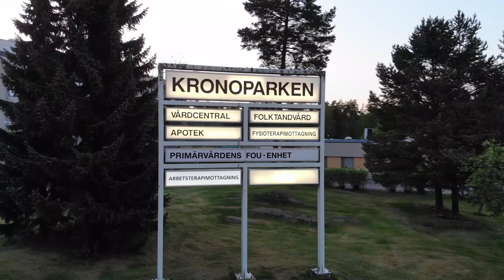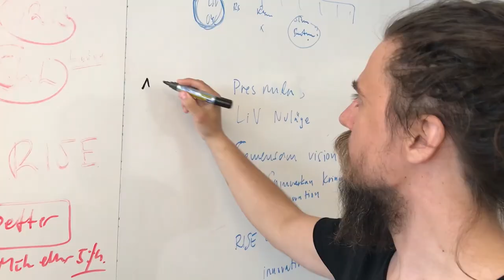Petter Falk om xKRP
Projektledare Petter Falk berättar om aktuell status för xKRP, i maj 2018.